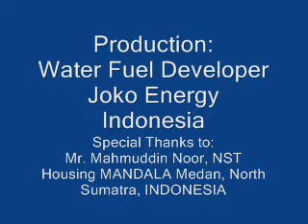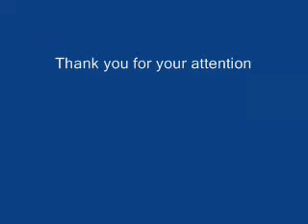HHO Bahan Bakar Air Joko Energy hybrid pada Toyota Rush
HHO gas as fuel as a hybrid of water used on land and sea vehicles is one of the alternative fuel saver, environmentally friendly, now it can be used on a car that uses a new type of ECU. With the addition of an electronic chip called EFI Enhancer is equipped with a MAP and O2 Enhancer, the various types of new cars can share in the benefits.
Gas HHO sebagai bahan bakar air yang digunakan sebagai hybrid pada kendaraan darat maupun laut merupakan salah satu alternatif penghemat bahan bakar yang ramah lingkungan, sekarang sudah dapat digunakan pada mobil jenis baru yang menggunakan ECU . Dengan adanya penambahan cip elektronik yang bernama EFI Enhancer yang dilengkapi dengan MAP dan O2 Enhancer maka berbagai jenis mobil baru bisa ikut menikmati manfaatnya.